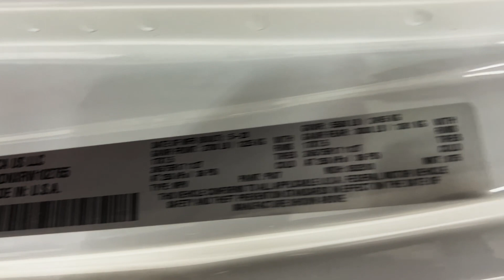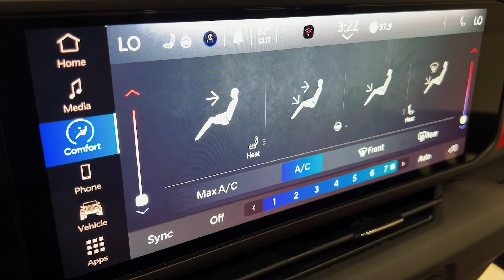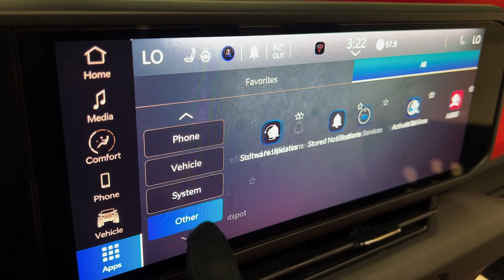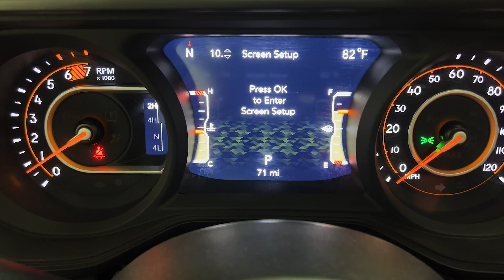2024 Jeep Wrangler Unlimited Sport S - JK Kaiser M175 - 38" Tires - Custom Show Built - For Sale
Have a look at this Brand New, Show Built, Fully Customized, Lifted, & Loaded 2024 Jeep Wrangler Unlimited Sport S 4X4 SUV with Blight White Exterior Paint over Custom Red Interior Upholstery. This Wrangler is Equipped with a 270 Horsepower 2.0L I4 Turbocharged Engine Coupled with 8-Speed Automatic Transmission. @TXAutogroup

List of Upgrades by American Custom Jeeps: JK Kaiser M175 Front End Conversion, 4.5" Skyjacker Dual Rte Long Travel Suspension w/ M95 Shocks, Skyjacker Dual Steering Stabilizer, 20X12 Black Rhino Wheels, 38X15.50R20 Nitto Mug Grappler Tires, Black Gorilla Lug Nuts, Tazer Recalibration, JL Rugged Ridge HD Tire Carrier w/ Hinges, Rubicon Mopar Steel Front Bumper w/ LED Fog Lights, JL Body Armor 4X4 HD Steel Rear Bumper w/ LED Reserve Lights, LED Headlights w/ Halo DRL, LED Smoked Tail Lights, N-Fab Textured Side Steps, Custom Red Leather Interior Upholstery w/ Black Diamond Stitching, Custom Paint-Matched Hardtop Side Panels, Body Armor 4X4 Trail Doors w/ Mirrors (Included with Sale), & more...

This Loaded Wrangler has all the Standard Equipments & more: ParkView Back Up Camera, Push Button Start, Uconnect 5 w/ 12.3" Touch Screen Display, Apple CarPlay, Google Android Auto, Air Conditioning, Customer Preferred Package 22S, Deep Tint Sunscreen Windows, Remote Keyless Entry, Full Speed Forward Collision Warning Plus, Adaptive Cruise Control w/ Stop, Advanced Brake Assist, Convenience Group, 7" Driver Information Digital Cluster Display, Heated Front Seats, Heated Steering Wheel, Front Door Passive Entry and Lock, Remote Start System, Hardtop Headliner by Mopar, 3 Piece Hard Top, Freedom Panel Storage Bag, & much more...